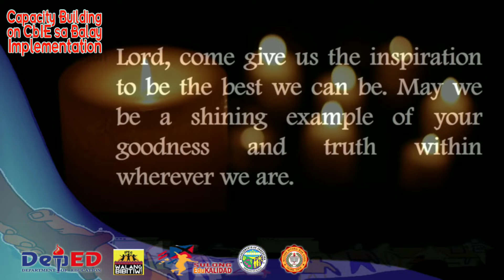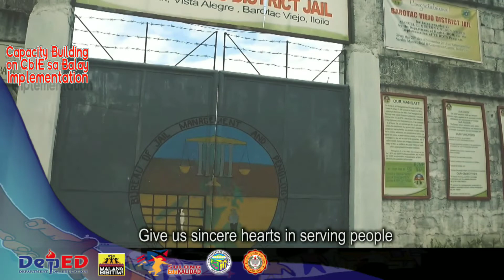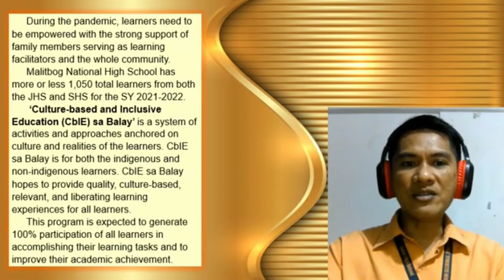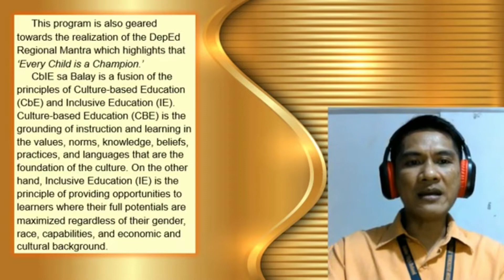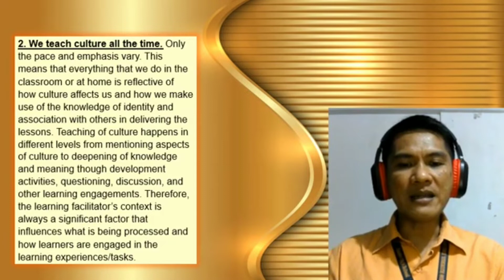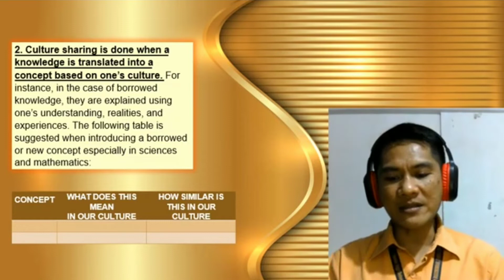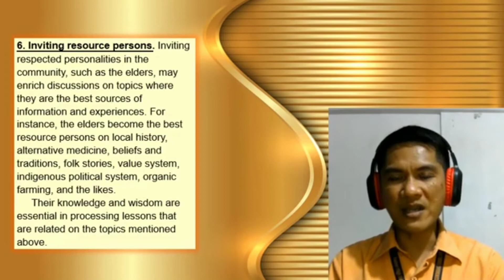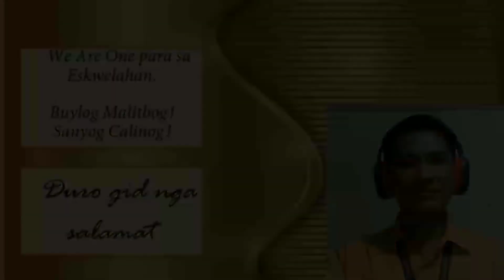Capacity Building on CbIE sa Balay